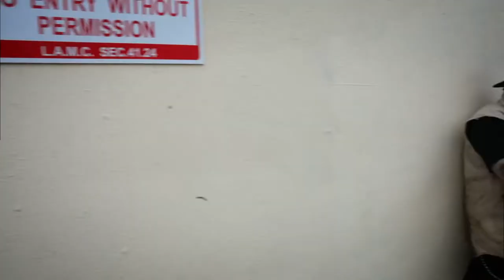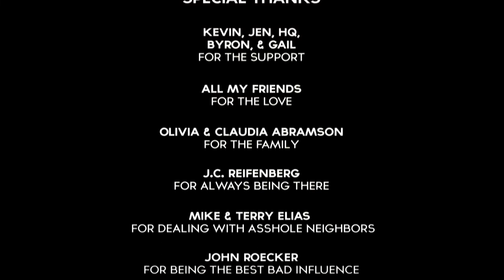The Mission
The Mission is a short dark-comedy about a day in the life of two Mormon brothers experiencing the opposite ends of their faith.  As they monotonously canvas the same area yet again, a frisky, sexy woman puts the moves on Brother Joseph.  To the horror of Brother Bradley, Joe must now choose between brotherhood, the church or his own independence.

Not even the seer stone saw this coming...